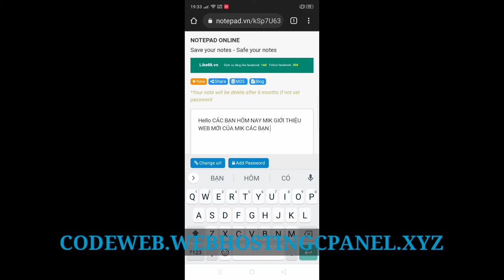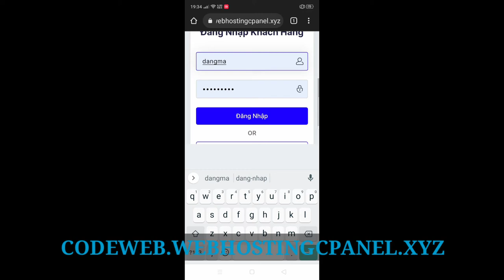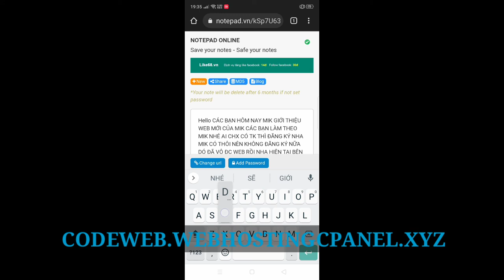GIỚI THIỆU WEB RIÊNG CỦA ĐĂNG SHARED HOSTING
copyright by Đăng Shared Hosting